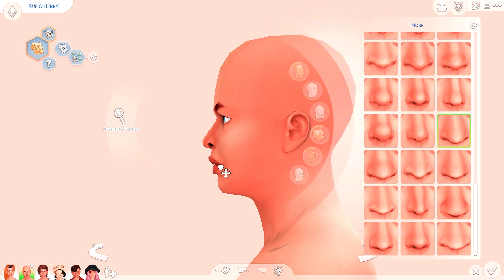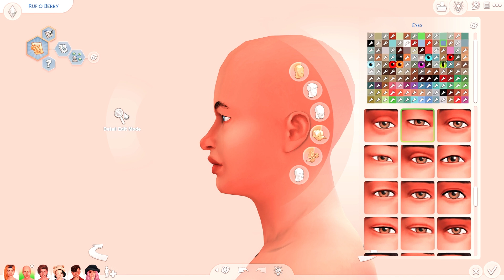Community Space: A For Rent LP // EP 32 - My Games Not Glitchy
The twins age up. We get and become a school bully. And my game glitches out in a horribly nightmarish way!!